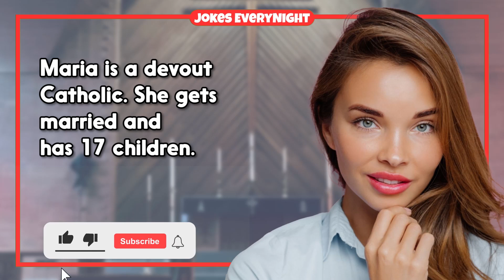Dirty Joke – #1240 | Jokes EveryNight